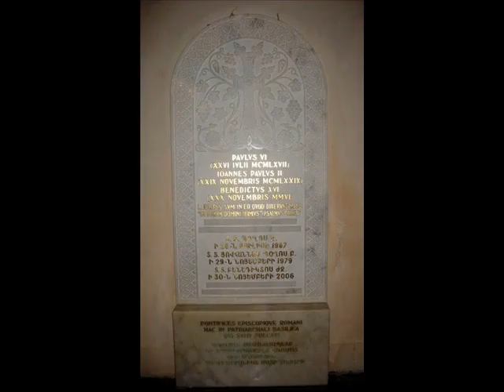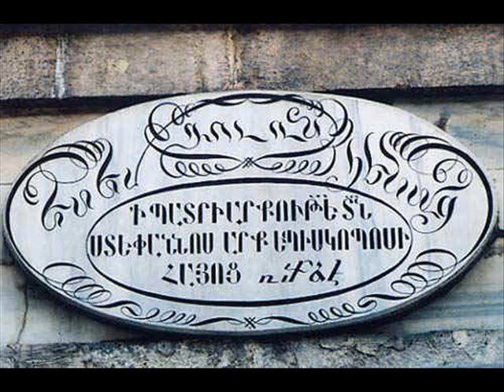Armenian Orthodoxy of Constantinople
The Armenian Patriarchate of Constantinople is today one of the  Patriarchates of the Armenian Apostolic Orthodox Church, but within living memory it exerted a very significant political role, and today still exercises a spiritual authority, which earns it considerable respect among other Orthodox churches, both Chacedonian and non-Chalcedonian. Despite a huge diminution in the number of its faithful, it is still the largest Christian community in Constantinople. On March 10, 1998 - His beatitude Archbishop Karekin II Patriarch of Constantinople passed away, and was succeeded by Archbishop Mesrob Mutafyan.The Patriarchate of Constantinople plays a highly significant role in the life of the world-wide Armenian community and runs as an autonomous Patriarchate in teh Armenian Church body, and also retains its historic prestige for maintaining the rich liturgical tradition of the see of Constantinople. Patriarch Mesrob Mutafyan serves as one of the vice-presidents of the Holy Synod of Armenian Orthodox bishops. It maintains close relations to the Etchmiadzon and Cilician Catholicates and the Jerusalem Patriarchate, it cherishes its heritage of scholarship and, in the absence of its own seminary, encourages ordinants and clergy to pursue further studies in Etchmiadzin, Jerusalem, or in foreign universities.